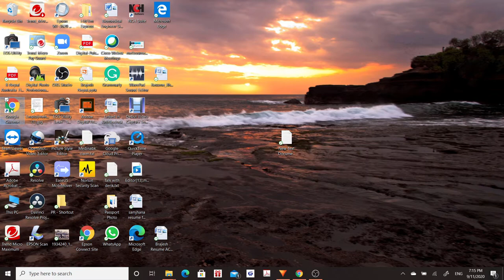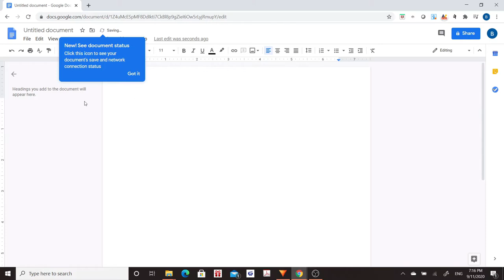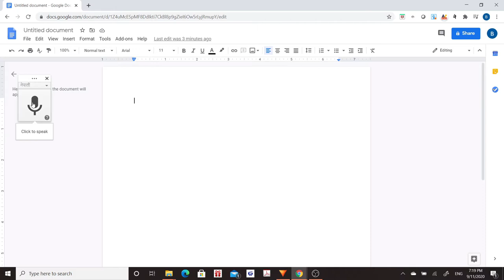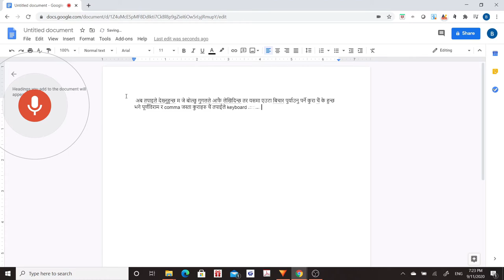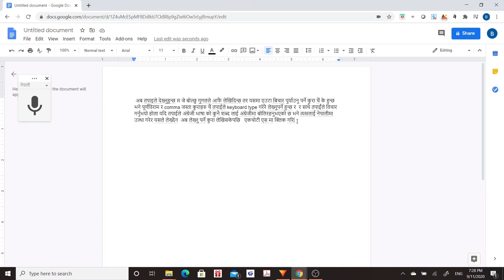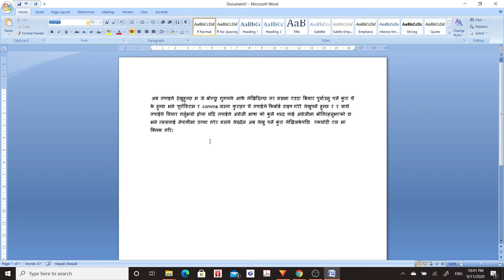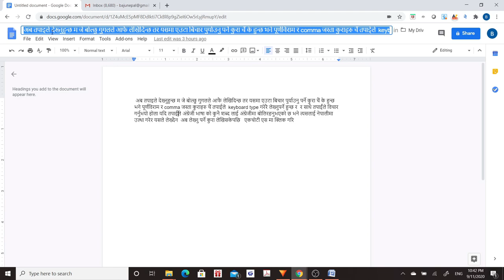ल्यापटपमा बोलेर नेपालि टाईप गर्नुस। भ्वाइस टाइप गर्दा हुने गल्ति कसरि सच्याउने ? Voice to Text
How to type in Nepali by voice on a laptop or computer. भ्वाइस टाइप गर्दा हुने गल्ति कसरि सच्याउने ? बिस्तृत भिडियो।  How to edit mistakenly typed English words in Nepali voice to text typing. पुर्णबिराम  र कमा पनि थप्ने तरिका सिक्नुस।  बोल्दा अंग्रेजी मा टाइप भएको  शब्द लाई कसरि सच्याउने सिक्नुस।

You can type Nepali by talking. Also, learn how to make corrections to the mistakes in Nepali voice typing. You can copy and paste the Nepali text in Facebook, Instagram, Microsoft Word, or Email and share the Nepali Google docs file with other people online.

You do not need a keyboard in Nepali voice typing online on laptop. To you this Nepali typing facility by Google, you must be connected to the internet for Nepali voice typing online. Just start your Google Chrome browser to type in Nepali.

For this method to work, you must be logged into your Gmail account. This typing tools can save a lot of time for Nepali typing professionals as well. This method can be used in offices for fast and easy typing in Nepali.

Video on how to install Nepali typing extension (Google input tool) on Google Chrome:
गुगल इन्पुट टुल प्रयोग गरि नेपाली मा टाईप कसरि गर्ने भन्ने बारे भिडियो को लागि तल को लिंक मा क्लिक हार्नु होला।

यस भिडियो मा प्रयोग भएको एम एस वर्ड जस्तै फाइल को लागि तल को लिंक मा क्लिक हार्नु होला।

If you are using a laptop or a PC, this method is for you. Similar settings can be applied on a mobile phone as well for voice to text typing. This method is really easy for all the Nepalese people, including students and working professionals who have to type in Nepali language. Even the journalists can make use of this technique to type in Nepali.

ल्यापटपमा बोलेरै नेपालि टाईप